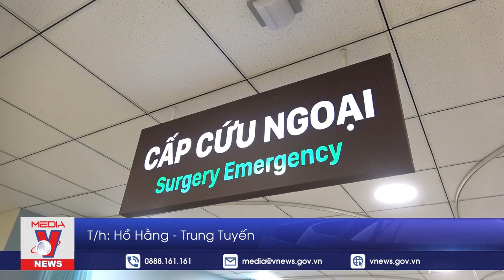Trực thăng đưa 2 bệnh nhân từ Trường Sa về đất liền cấp cứu